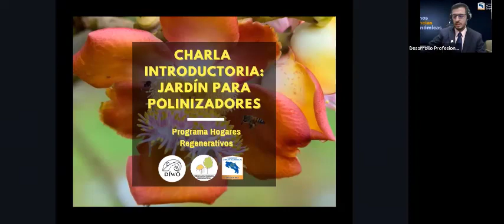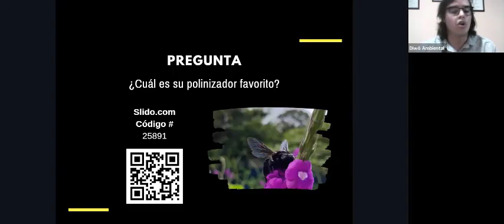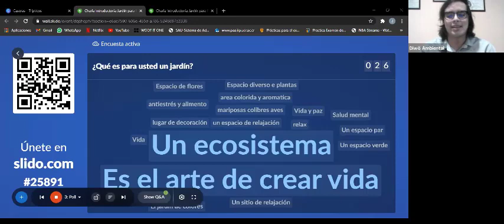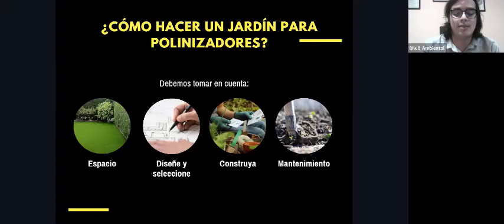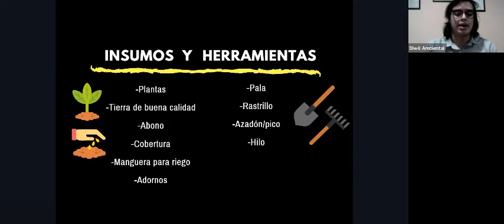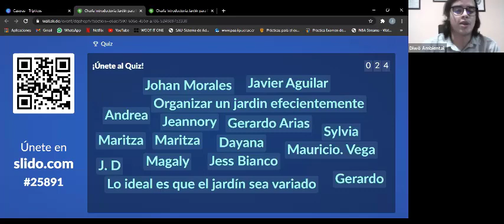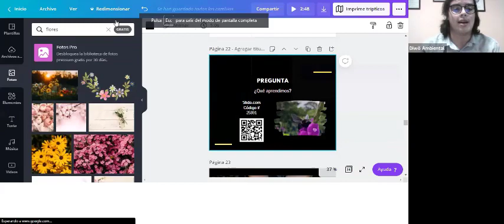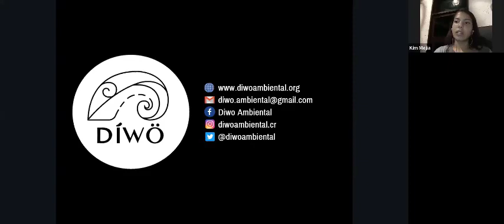Jardines para polinizadores